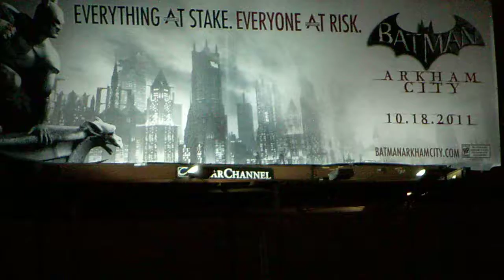Batman Arkham City Billboard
Near downtown San Diego, CA.